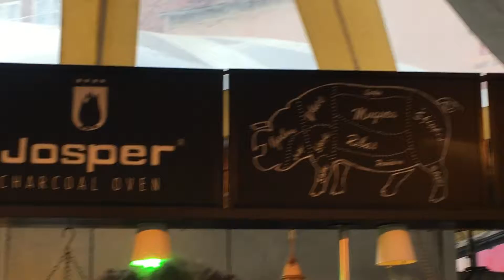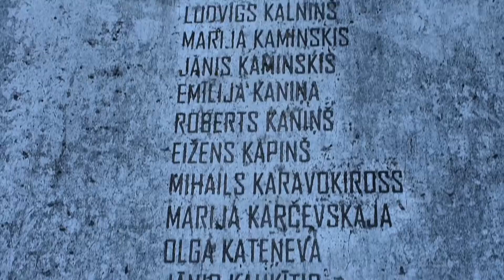LATVIA (June 2018)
The third stop on our Baltic adventure, featuring much walking, pretty buildings, and a Folk Festival.

0.00 - Gauja National Park | 0.40 Cesis | 1.06 Sigulda Bobsleigh Track | 1.56 Riga | 4.27 Baltica Folk Festival

'Song 2' by Blur | 'King of Carrot Flowers Pt. 1' by Neutral Milk Hotel | 'If Only' by The Kooks | 'A Quiet Evening' by Mae